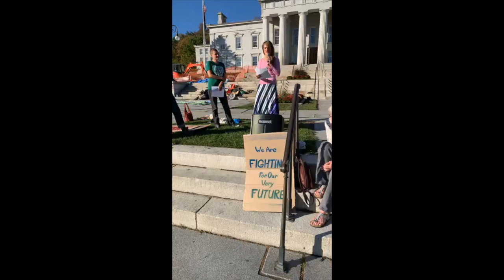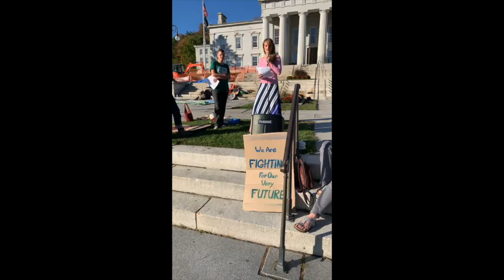Tanya PhRMA/MMR Speech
350 VT Press Conference 9/26/19